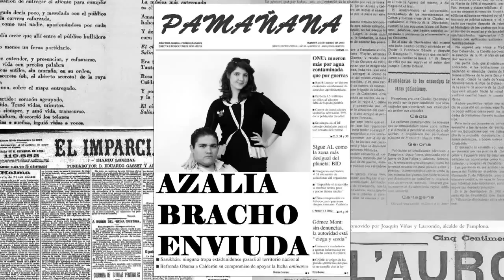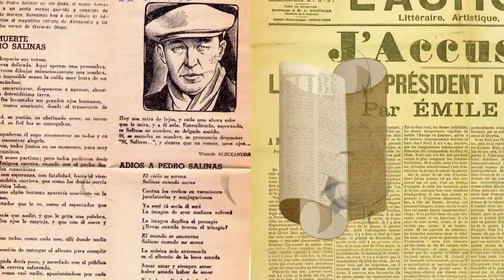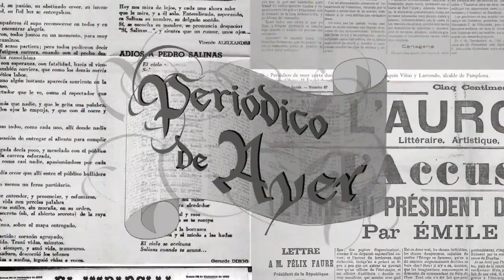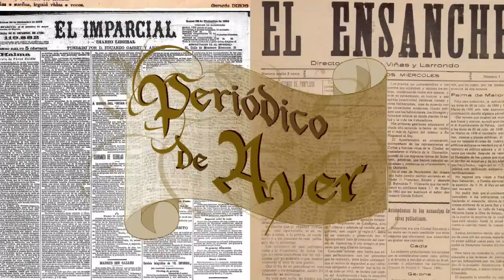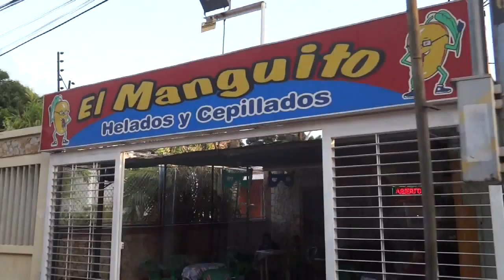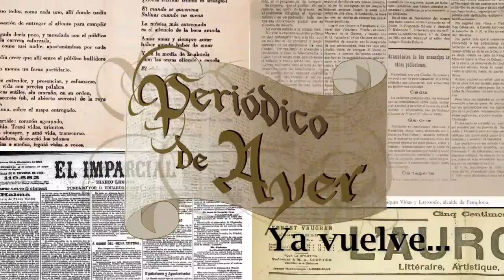Periódico de Ayer (PARTE 1/3)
Después del éxito de la obra literaria dramática: ISBELIA, MUJER DE LIMPIEZA & ISBELIA: DE VUELTA AL LAVADERO, Cassandra Stuyt regresa con el éxito televisivo para un trabajo de la Universidad Dr. Rafael Belloso Chacín (URBE) "Peripodico de Ayer" inspirada en la realidad venezonala, La Mujer de Judas, La Viuda Jóven y por supuesto, Gata Salvaje.

Periódico de ayer, cuenta la historia nueve años después, del gran hecho noticioso y principal enfoque de todos los medios de comunicación de la ciudad, "La curiosa muerte de Don Bernardo Araujo Lombardo", gran dueño de todos los casinos y discotecas de la ciudad, quien fue encontrado una noche en su despacho muerto después haberse pegado un tiro en la cabeza, dejando a sus dos hijos Antonella y Antonio, con dieseis y catorce años, bajo la custodia de Azalia Bracho, su segunda señora esposa.

 Con el pasar del tiempo Azalia se adueña de todo lo que dejo su difunto esposo y le hace la vida imposible por nueve años a sus hijastros hasta que Antonella, ya con 25 años de edad, decide casarse para salvar su vida, con Tony Moscosso Peña, un joven nuevo rico de la sociedad, ya que a través de él, es la única manera de encontrar el verdadero testamento de su padre.

Dirigido & Escrito por: Cassandra Stuyt
Producido por: Edicson Moronta